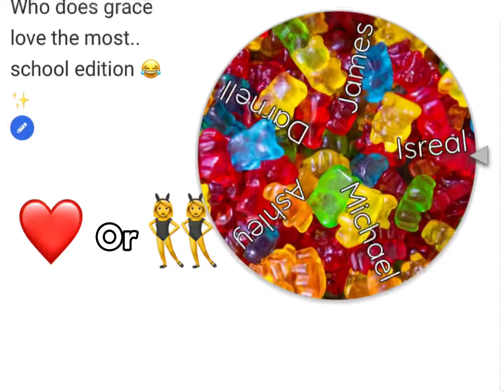The wheel of names.. 😡💖